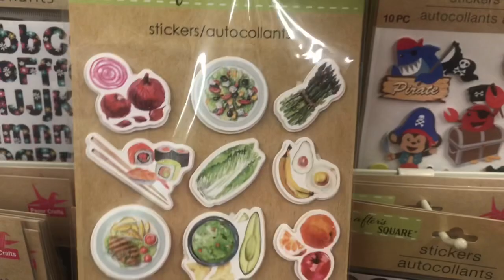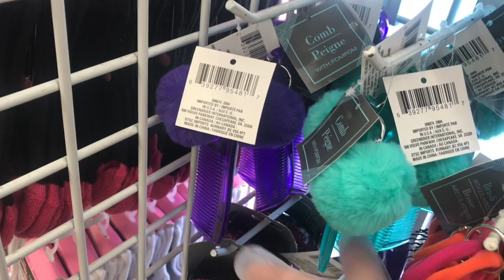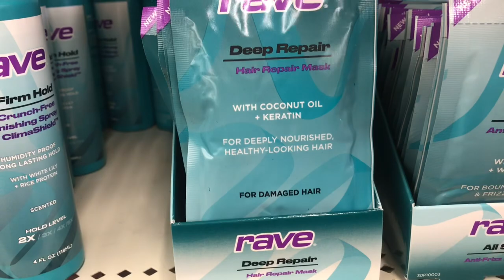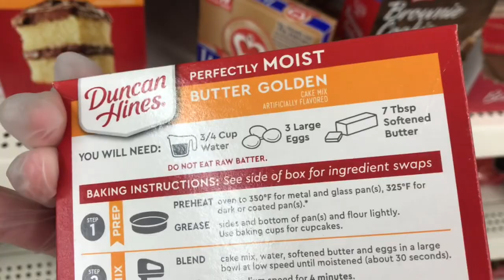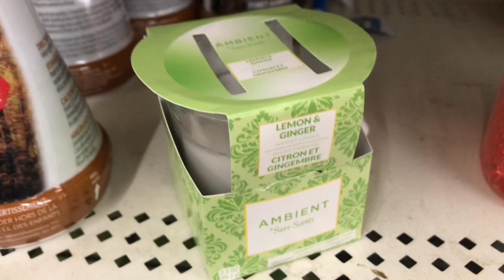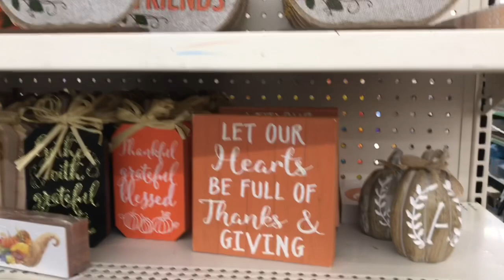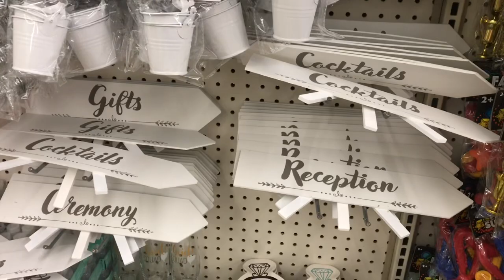Dollar Tree Walkthrough! 🛒 Let’s look around!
Hey everyone! A dollar tree walkthrough that I actually started before the 4th of July, so not everything is brand new anymore🤷🏻‍♀️!